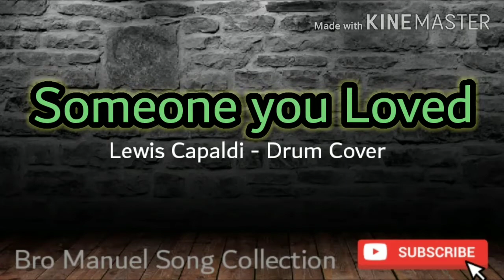Someone You Loved - Drum cover